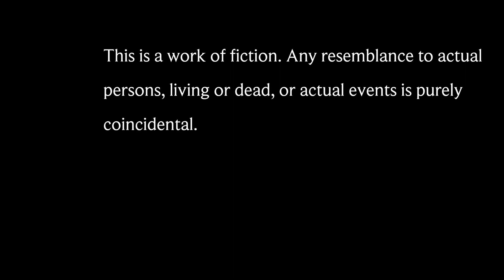SHORT FILM: IN THIS HOUSE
In This House: After their Mothers death, unlikely sisters Billie and Gracie-Lynn are forced to confront issues of resentment, jealousy, and a decades old family secret.

Cast:
Cassia Jones as Billie
Katie Lee as Gracie Lynn
Cydney Gooch as Young Billie
Sophia Robertson as Young Gracie Lynn
Tiera Dashae as Mom
Jason Mimms as Adam
Jennifer Palumbo as Dr Blackman

Written/Produced by: Cassia Jones
Camera used: Canon EOS Rebel T6
Filmed in: Los Angeles, Ca